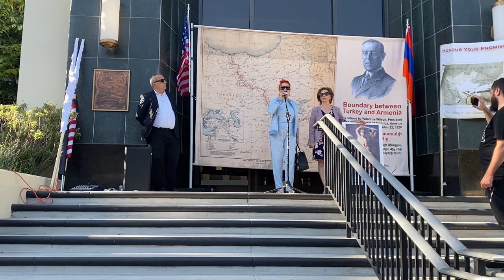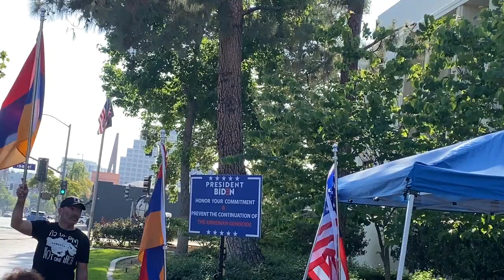Margarita Khlghatyan, Մագի Մարգարիտա Խլղաթյան - Storagrahavaqi jamanak, Petition Signing in Glendale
Պարո՛ն Բայդեն, Արցախը Հայաստա՛ն է, կանխե՛ք ցեղասպանության վտանգը. հավաք Գլենդելում